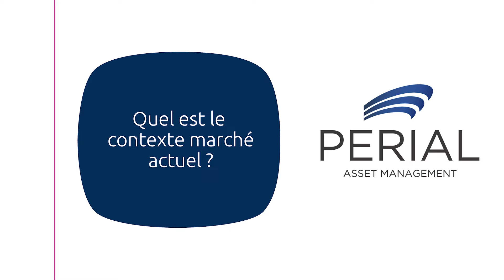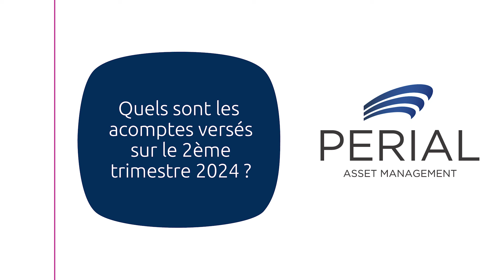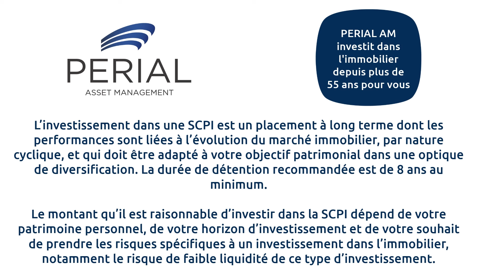Point d'actualité sur le versement des acomptes du 2ème trimestre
Rémi Juzanx, Directeur du fund management fait le point sur le marché de l'immobilier et l'actualité des SCPI PERIAL AM au deuxième trimestre 2024. Versement des acomptes, positionnement, plus-values, etc...

Vous souhaitez en savoir plus sur les SCPI PERIAL AM ? Visitez notre site internet pour découvrir nos solutions d'investissement

Investir en parts de SCPI comporte un risque de perte en capital.